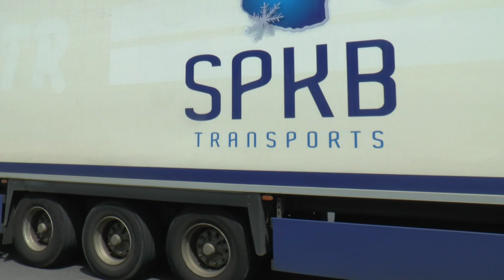TRUCKS IN LE PORT REUNION NOV 2018